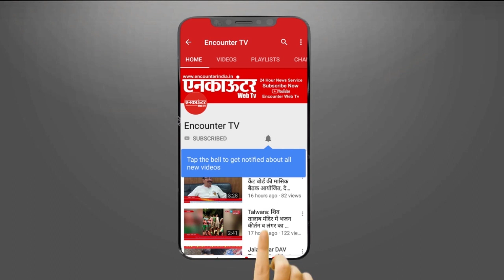Jalandhar Cantt: शिव मंदिर मोहल्ला नंबर 27 में किशन छटी महोत्सव हषोल्लास से मनाया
शिव मंदिर मोहल्ला नंबर 27 में किशन छटी महोत्सव हषोल्लास से मनाया